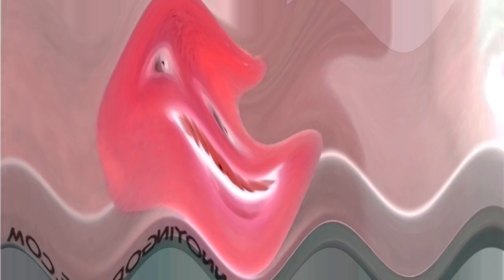Annoying Orange Pitch Effects 2021 Edition Effects